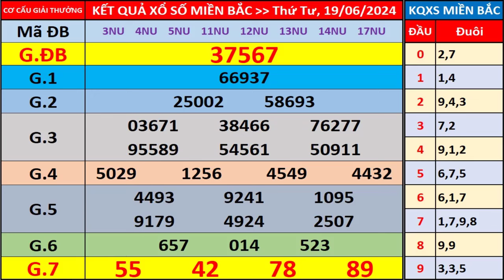Xổ số miền bắc hôm nay thứ 4 ngày 19/6/2024 - KQXS Bắc Ninh - XS Miền Bắc - XSMB - KQXSMB - XSBN